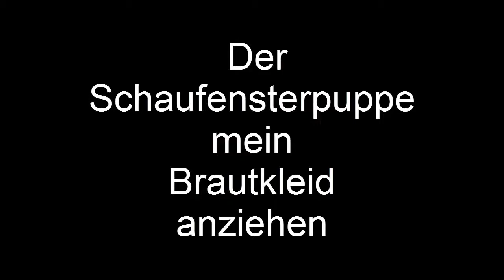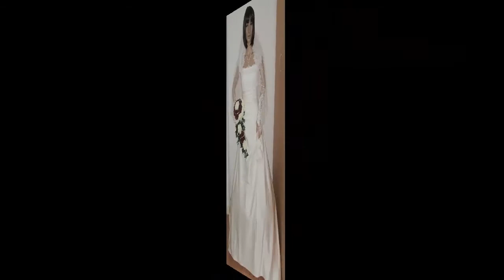Schaufensterpuppe anziehen (Braut-Hochzeitskleid)